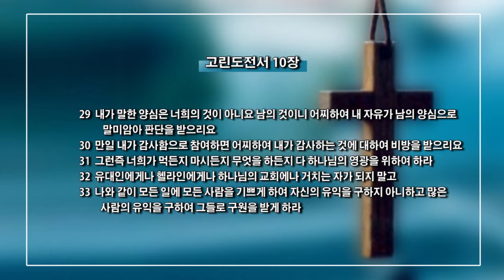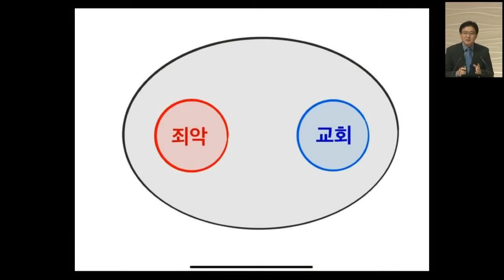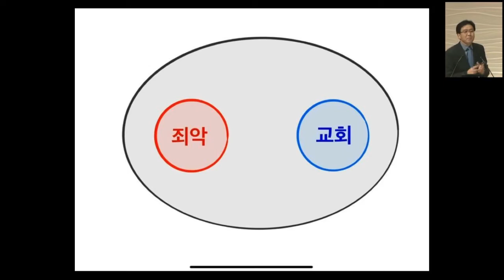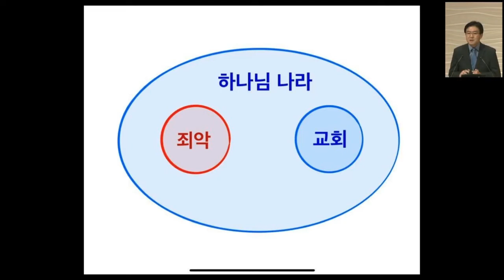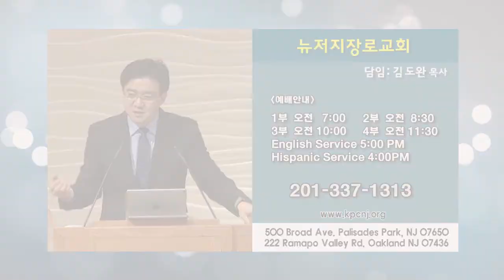DB NSM Kim Do Wan 1113